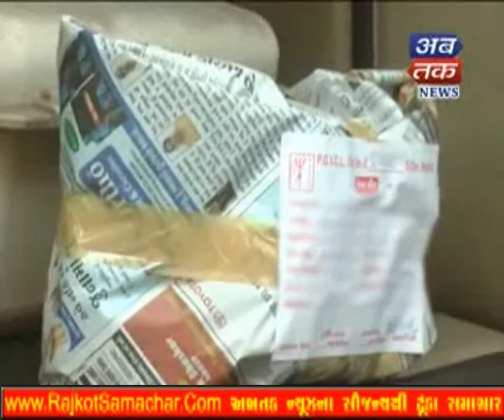Rajkot Samachar.Com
Rajkot Samachar--રાજકોટમાં વીજ ચોરી 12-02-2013